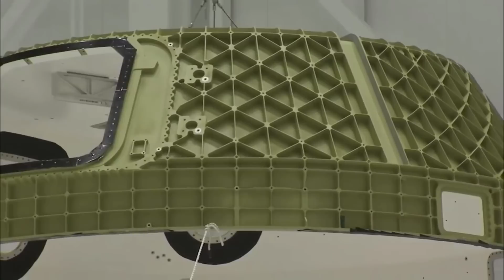Boeing’s Starliner Program Has Now Reached $1.1 Billion In Losses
Since practically the start of the Boeing Starliner program, the company along with the spacecraft have run into different issues. Between general delays and problems during test filgths, Starliner can’t seem to catch a break with bad news. Most recently its first crewed launch scheduled to happen this month was indefinitely delayed as two major problems were discovered.

These issues had to do with the parachute system and a flammable material used throughout the interior of the spacecraft. With this delay came another loss of $257 million adding to a long list of other complications. On the bright side, new reports coming out highlight that the company is currently in the process of fixing and replacing the necessary components.

However, despite this work, the future crewed launch date still is unknown as a lot of work is left and this detailed replacement process could reveal more issues. Here I will go more in-depth into current progress on Starliner, the total losses this project has incurred, when we can expect it to fly crew, and more.

Chapters:
0:00 - Intro
0:52 - Taking Apart Starliner
3:49 - Starliner's Launch Timeline